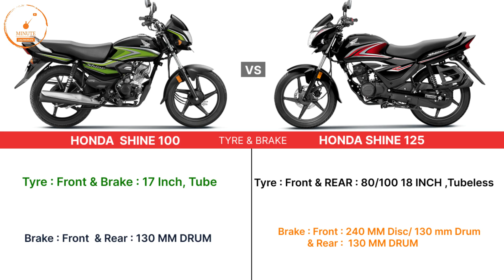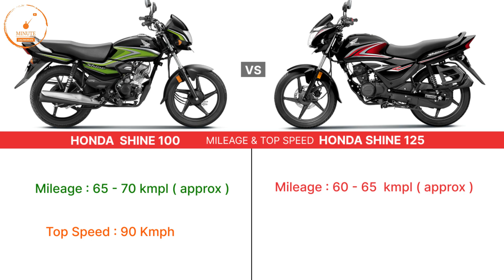2023 Honda Shine 100 VS Shine 125 💥 | Mileage | Top Speed | On Road Price | Which is Best?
2023 Honda Shine 100 VS Shine 125 | Mileage | Top Speed | On Road Price | Which is Best?

honda shine 125 vs shine 100
honda shine 125 mileage
honda shine 125 top speed
honda shine 125 on road price

honda shine 100 on road price
honda shine 100 mileage
honda shine 100 top speed
honda shine 100 vs shine 125

1 lakh sports bike in india,
sports bike in india under 1 lakh,
1 lakh sports bike in india 2023,
2 lakh sports bike in india,
2 lakh bike in india 2023,
2 lakh under sports bike,
300cc sports bikes in india,
3 lakh sports bike in india,
4 lakh bike in india
600cc sports bikes in india,
600cc bikes in india,
600cc bikes in india 2023,
mt15
Yamaha bikes
r15 v4 vlog
Kawasaki bikes